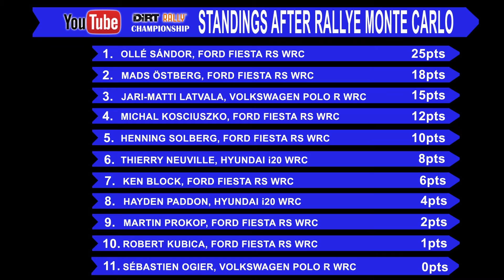YouTube Dirt Rally Championship 2016 - Rnd1 Rallye Monte Carlo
YouTube Dirt Rally Championship 2016 sarja pyörähti käyntiin 11 kuljettajan voimin Monte Carlo Rallista. Kisassa nähtiin kaikennäköistä kolinaa ja kilinää. Tässä reilu 20 minuuttinen kooste koko rallista!